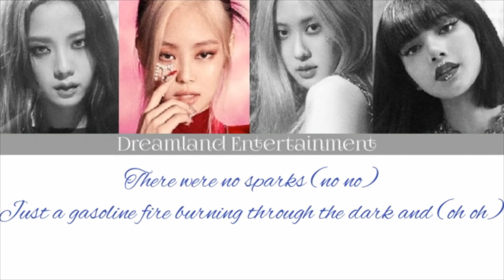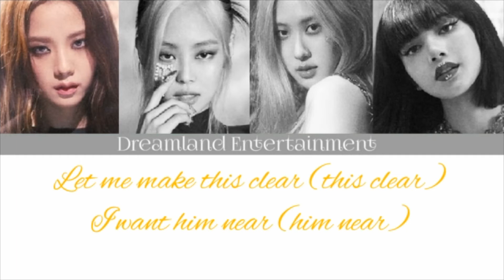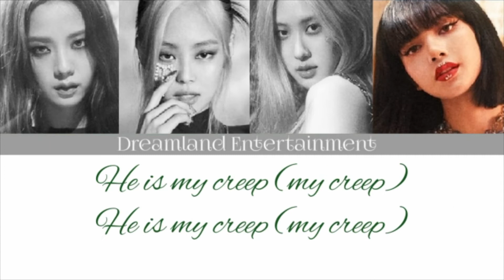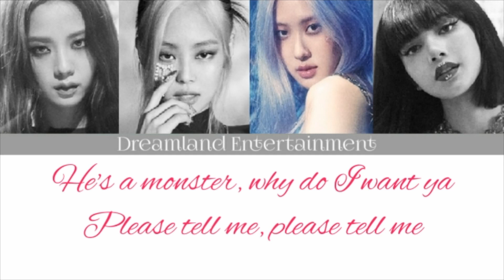How would BLACKPINK sing 'Monster' - Dev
Line Distribution:
Lisa - 57.6
Rosé - 57.1
Jennie - 49.7
Jisoo - 38.1